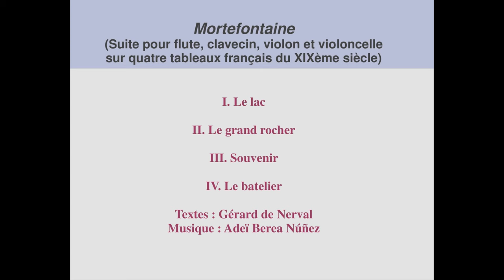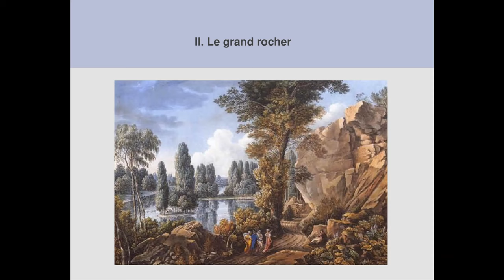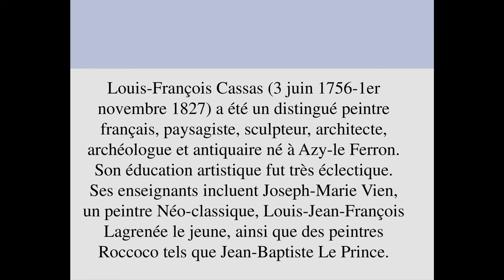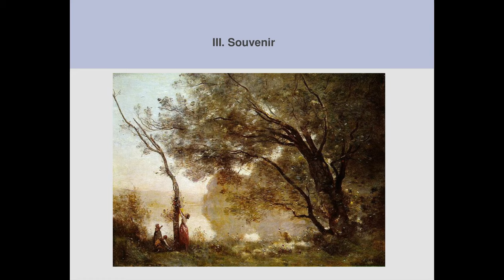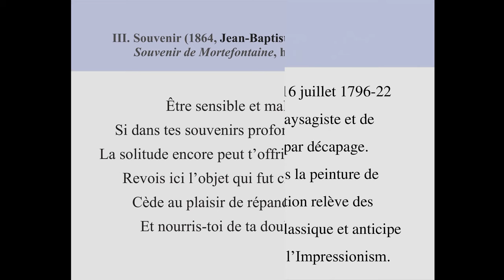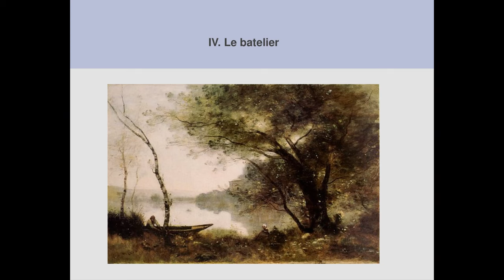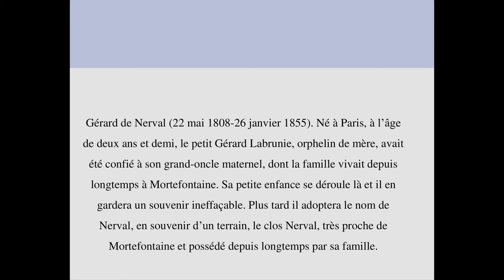Mortefontaine, para flauta violín, violonchelo y clavecín, en imágenes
Et si au milieu de la pandémie on me prêtait un livre sur le musée du Louvre, et que je le regardait longuement, feuille après feuille, et que du coup je tombait sur un tableau de Jean-Baptiste-Camille Corot qui me frappait profondément et que cela me conduisait à faire une petite recherche sur ce lieu : Mortefontaine, et que je trouvait alors d'autres tableaux du même peintre mais aussi d'un autre antérieur à lui qui avait fixé aussi son regard sur les même parages, et si pour comble il y avait existait un poète qui avait chéri ces lieux de son enfance, et si alors le besoin de composer de la musique inspirée de ce thème devenait incontenable... Une suite, chaque mouvement un tableau des quatre que j'ai réuni, pour quatre instruments, une flute, un clavecin, un violon et un violoncelle...